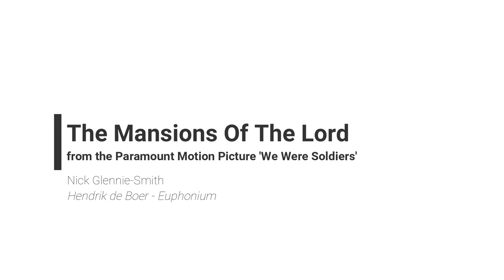The Mansions of the Lord - We Were Soldiers - Nick Glennie-Smith - Hendrik de Boer - Euphonium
The Mansions of the Lord
from the Paramount Motion Picture 'We Were Soldiers'
Nick Glennie Smith

Hendrik de Boer - all euphoniumparts

National Memorial Day The Netherlands 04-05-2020